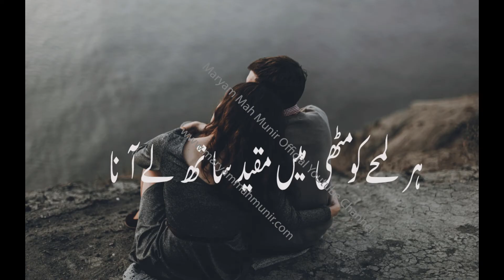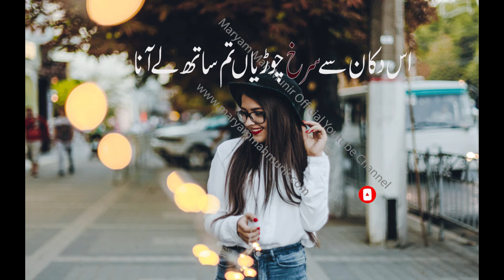Beautiful Poetry In Urdu | Urdu Poetry Status | Romantic Poetry In Urdu | Gazal | Maryam Mah Munir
Edit By: Maryam Mah Munir

2 line Romantic Shayri|Romantic Poetry Urdu| Maryam Mah Munir..

Category
Entertainment